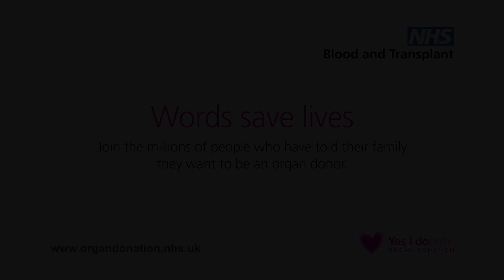Kristof's story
Kristof became very unwell around his third birthday and needed a liver transplant to save his life.

His mum, Erika, explains the difference his transplant has made to their whole family.